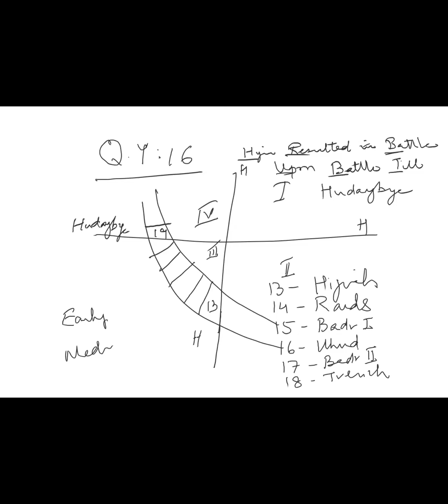Day 63 Seerah of Prophet pbuh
Usul at tafseer all lesson link

Seerah all lesson link